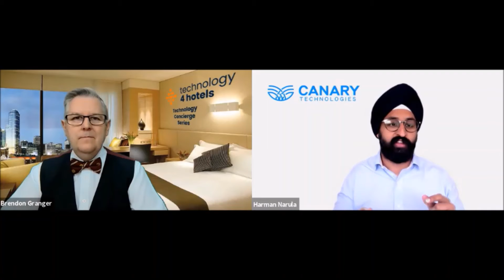Contactless Check In - What sort of properties use it?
So what sort of hotels are using this solution already Harman?

Honestly, it spans the gamut for us here at Canary we're working with high-end luxury chains people like Rosewood and Four Seasons and Ultica and so forth.

All the way to the economy and limited service folks as well people like the Choice and Wyndham all over the world.

Along with a lot of the independent boutiques.

 Everyone's kind of the benefit they receive and kind of their use cases is a little bit different in terms of what they're trying to get at.

At the end of the day, operating a hotel is really similar.  Whether it's the check-in process today is really similar whether it is an upper up scale property or a limited service property.

The guest information that the hotels are collecting and that experience of actually checking into your property has not really changed drastically.

That's very true very.